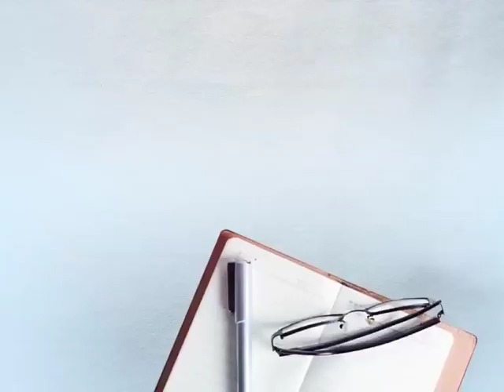ਬੈਂਕ ਗਾਰਡ ਦੀ ਲਾਪਰਵਾਹੀ ਨਾਲ ਚੱਲੀ ਇੱਕ ਗੋਲੀ ਨੇ 4 ਲੋਕ ਕੀਤੇ ਫੱਟੜ..ਦੇਖੋ ਤਸਵੀਰਾਂ !